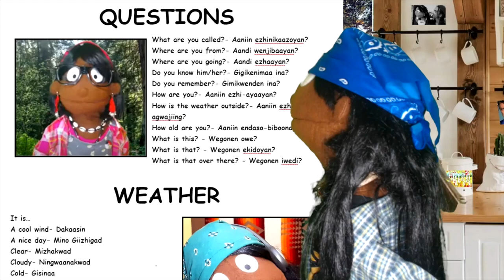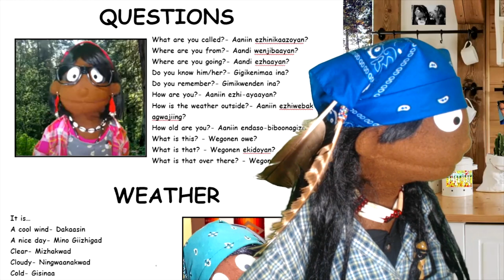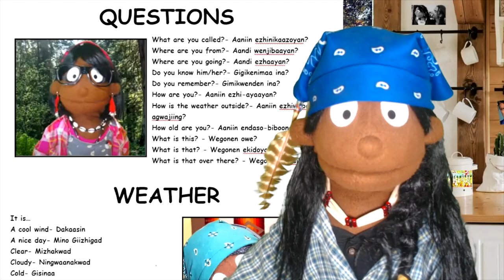"OJIBWE QUESTIONS... " - BOOZHOO NANABOOZHOO by Michael Lyons